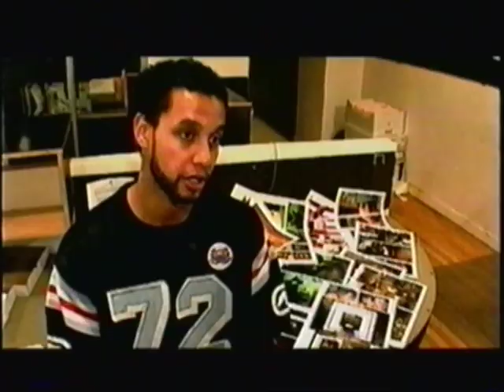Reggae Dancehall: No Holdin' Back (pt. 3 of 5)